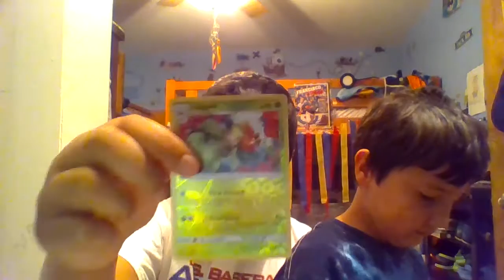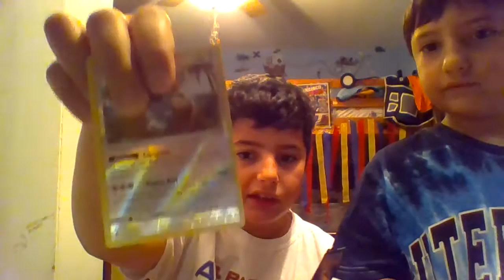pokemon unboxing w/randy! (randys big birthday bash #1)